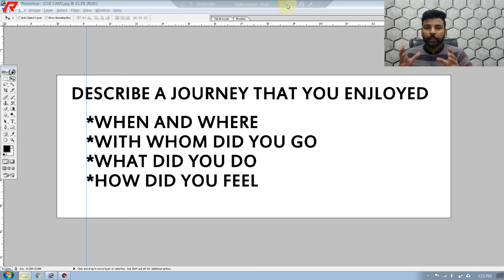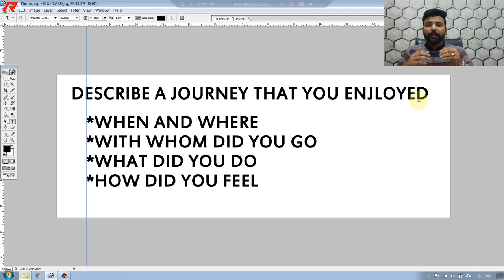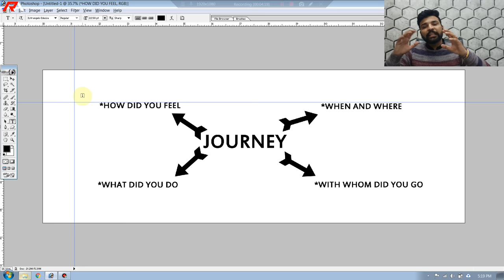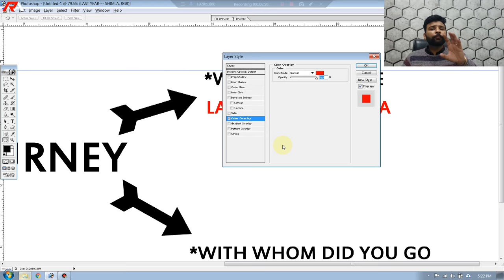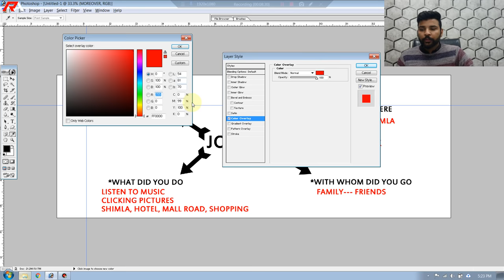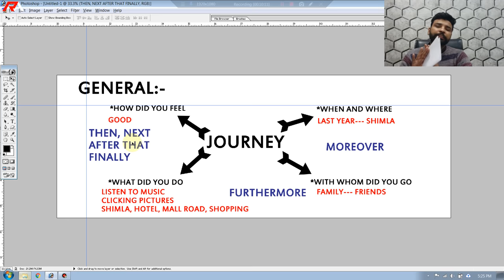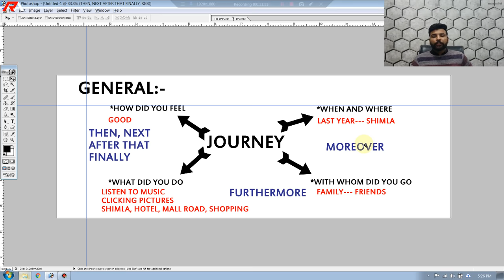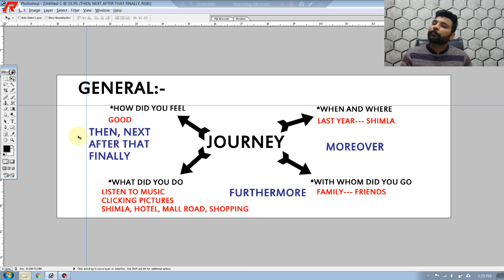IELTS SPEAKING CUE CARD II How to make a cue card in 1minute.